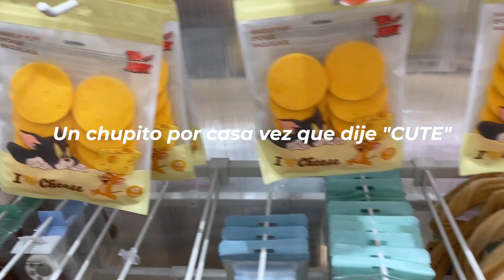Entrenando glúteos en casa + receta mix proteico en 1 min + compras CUTE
Mi receta favorita de proteína (35gprote) en menos de un minuto! Os muestro mi entrenamiento en casa y unas compras muy cute :)

ACTUALIZACIÓN HASTA EL LUNES 28 NOV 22 = Plan anual por SOLO 115€ + RELAGOS:

- Si vives en España, te regalamos 2 bandas elásticas
- Si vives fuera de España, re regalamos un Curso para el entrenamiento de glúteos con bandas elásticas

♡¡Muchas gracias por llegar hasta aquí, por cada like, comentario y por todo tu apoyo!